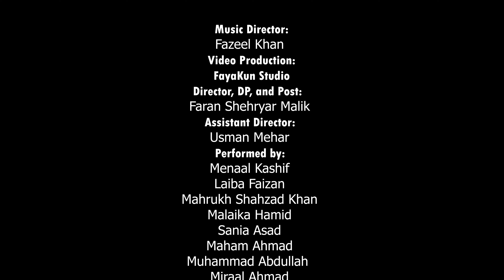Independence Day Celebration of 75 years of our beloved Pakistan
National Music Academy is paying tribute to all the heroes of this wonderful nation by presenting instrumental version of Sohni Dharti Allah Rakhe.